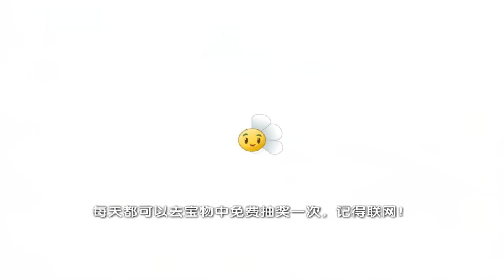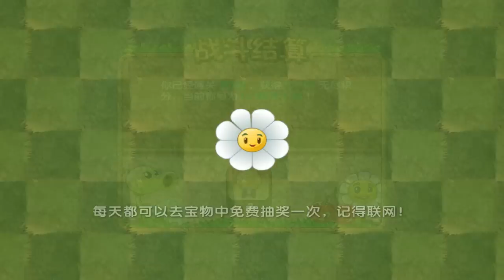PvZ 2 China 1.3.3 Sneak Peek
Plants vs. Zombies 2 Chinese 1.3.3 - Feastivus Endless Map Update
This is a sneak peek for Plants vs Zombies 2 Chinese Edition...
It isn't good as I thought...